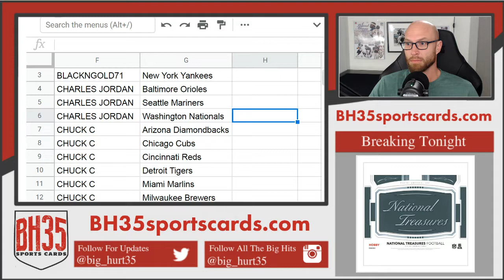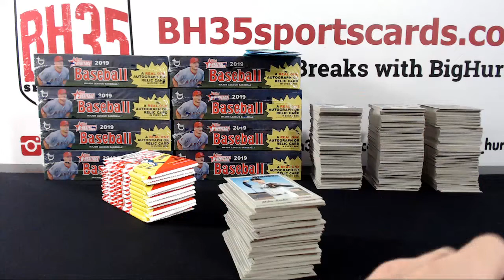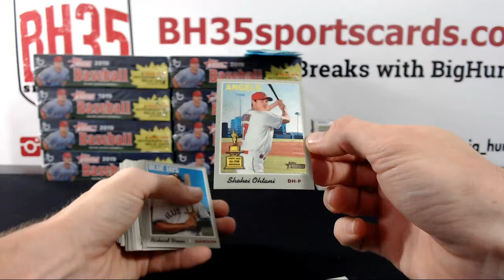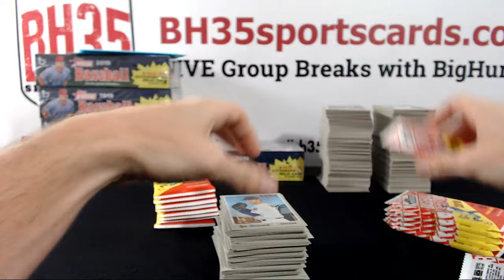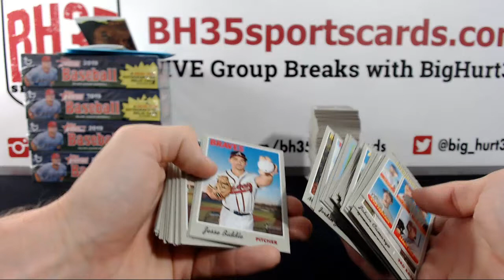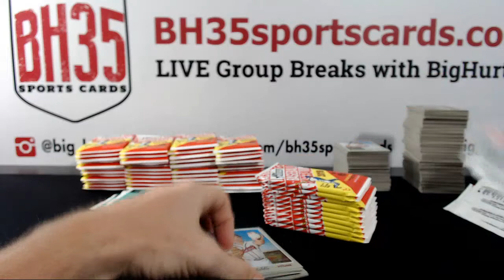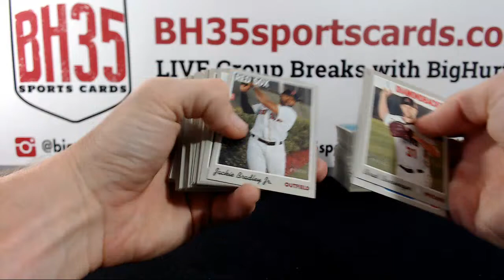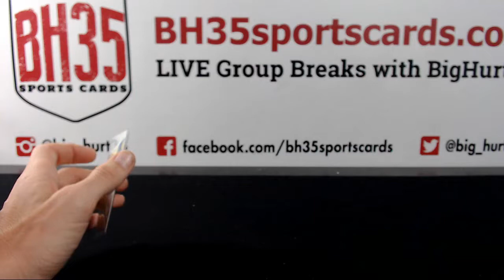2019 Topps Heritage Baseball | 12 Box Case Break #2 Pick Your Teams